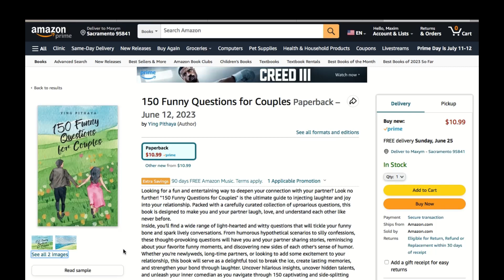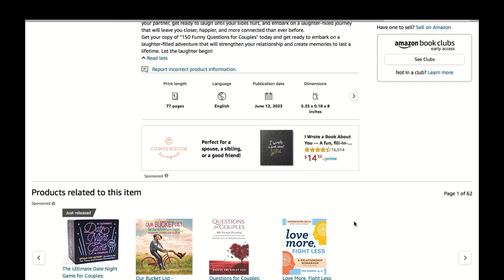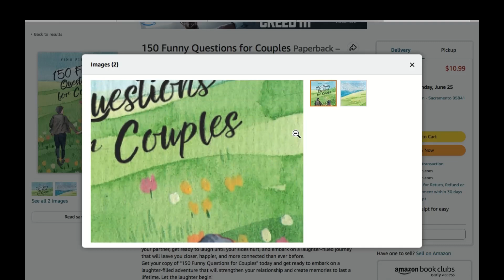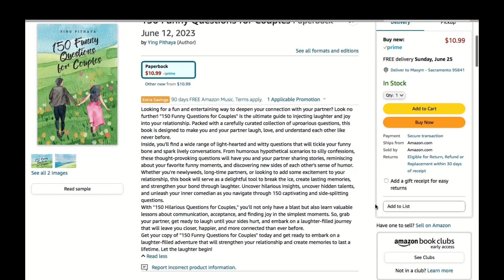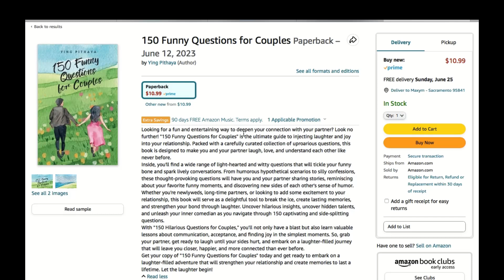150 Funny Questions for Couples | Book Review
150 Funny Questions for Couples - In this video I gonna talk about book 150 Funny Questions for Couples.

Looking for a fun and entertaining way to deepen your connection with your partner? Look no further! "150 Funny Questions for Couples" is the ultimate guide to injecting laughter and joy into your relationship. Packed with a carefully curated collection of uproarious questions, this book is designed to make you and your partner laugh, love, and understand each other like never before.
Inside, you'll find a wide range of light-hearted and witty questions that will tickle your funny bone and spark lively conversations. From humorous hypothetical scenarios to silly confessions, these thought-provoking questions will have you and your partner sharing stories, reminiscing about your favorite funny moments, and discovering new sides of each other's sense of humor.
Whether you're newlyweds, long-time partners, or looking to add some excitement to your relationship, this book will serve as a delightful tool to break the ice, create lasting memories, and strengthen your bond through laughter. Uncover hilarious insights, uncover hidden talents, and unleash your inner comedian as you navigate through 150 captivating and side-splitting questions.
With "150 Hilarious Questions for Couples," you'll not only have a blast but also learn valuable lessons about communication, acceptance, and finding joy in the simplest moments. So, grab your partner, get ready to laugh until your sides hurt, and embark on a laughter-filled journey that will leave you closer, happier, and more connected than ever before.
Get your copy of "150 Funny Questions for Couples" today and get ready to embark on a laughter-filled adventure that will strengthen your relationship and create memories to last a lifetime. Let the laughter begin!

150 Funny Questions for Couples Paperback